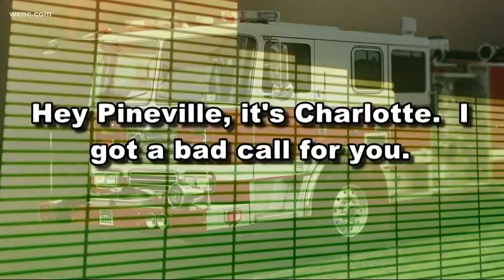Child rescued from hot car in Shelby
According to WCNC's First Warn Storm Team, the high on Saturday was 94 degrees. Police were able to get the child out safely, finding the father inside the store.